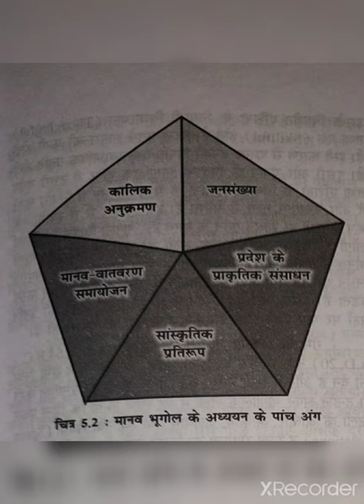मानव भूगोल का विषय क्षेत्र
B.A. 2nd year paper second